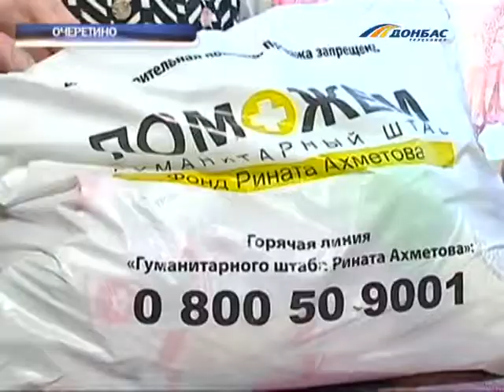Гумштаб Ахметова помогает многодетной семье из Очеретино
Рисковала жизнью, чтобы прокормить семью. Наталья Карнаушенко из Очеретино воспитывает троих детей. Она чуть не погибла, когда во время ночной смены, на АКХЗ попала под артобстрел. С тех пор многодетная мама и её близкие не чувствуют себя в безопасности. Что мешает забыть ужасы войны?